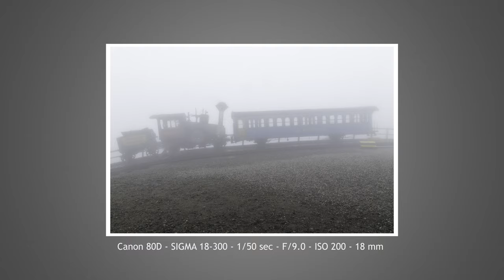Mount Washington Cog Railway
Railroad, Steam Engine, 4K, Photography, DJI Pocket, Canon DSLR, Cog Railway, Landscape, Travel, Adventure, Mount Washington